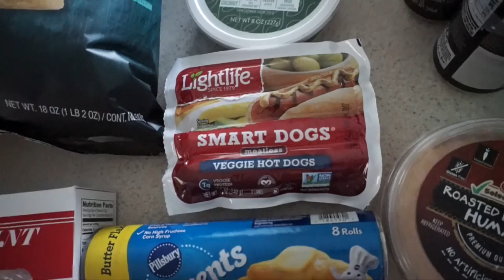VEGAN PARTY SNACKS...NAILED IT! PARTY ANXIETY - VLOGMAS 14